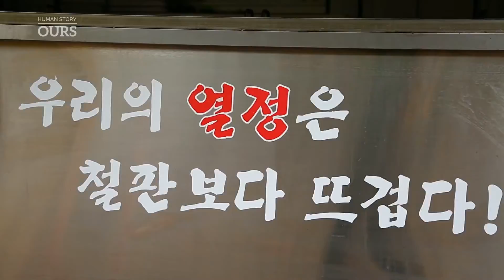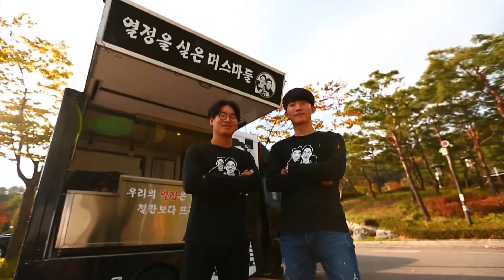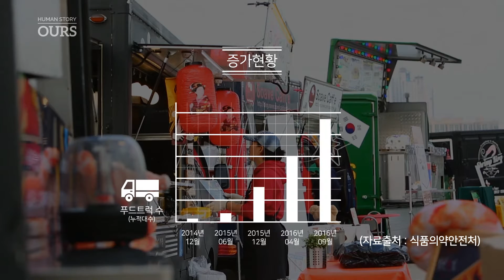한 평의 꿈, 희망이 달린다! 푸드트럭_KOR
영상제공: 아리랑TV